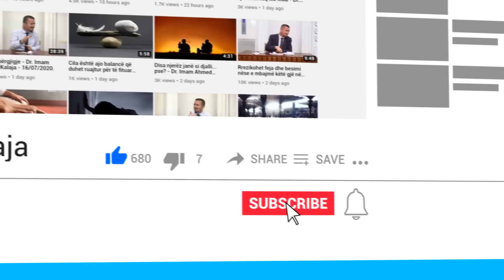Mbi agjërimin e duhur - Hoxhë Ekrem Avdiu